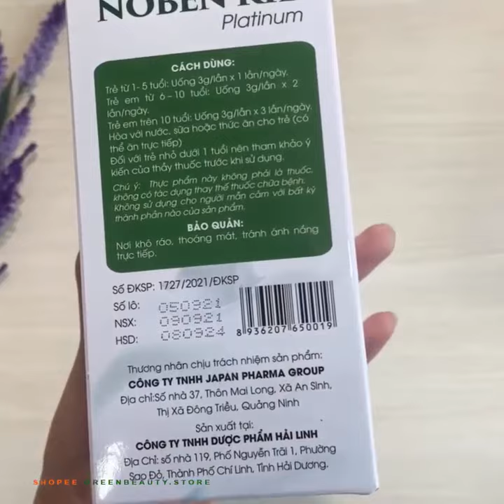14 tháng 1, 2022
Chườm khăn hạ sốt mẹ ơi    Hạ nhiệt bé thoải mái vui chơi  Mỗi lần bé nóng sốt, quấy khóc làm mẹ thấp thỏm không yên  Dự phòng sẵn khăn hạ sốt Dr.Papie giúp con giảm nhiệt, dễ chịu hơn mẹ nhé!    Lau chườm toàn thân hạ sốt nhanh    Thành phần thảo dược lành tính    Cơ chế hạ sốt vật lý an toàn  Khăn hạ sốt Dr.Papie có 2 loại dùng được cho cả trẻ sơ sinh và trẻ nhỏ!    Mẹ quan tâm hãy inbox để được tư vấn chi tiết!